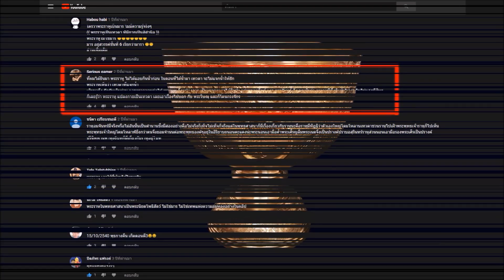หลวงปู่เทสก์ เล่าเรื่องเมืองบาดาลที่วัดหินหมากเป้ง | Eager of Know